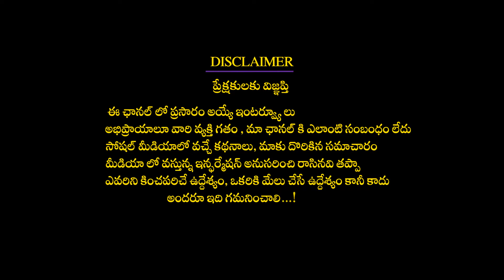ఆషాఢ మాసం కర్కాటక రాశి ఫలితాలు | Ashadha Month Cancer Rashi Results#Dharmapatham#Dharmapatham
ఆషాఢ మాసం వృషభ రాశి ఫలితాలు -2022 Ashadha Month Taurus Zodiac Results Aries Zodiac#Dharmapatham#Dharmapatham

ఆషాఢ మాసం కర్కాటక రాశి  ఫలితాలు | Ashadha Month Cancer Rashi Results
కర్కాటక రాశి ఫలితాలు
ఆషాఢ మాసం కర్కాటక రాశి ఫలితాలు